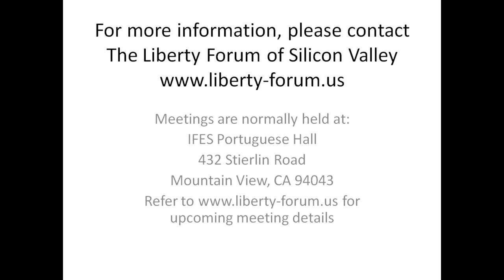Mona Charen ~ The Liberty Forum ~ 7-10-2018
Mona Charen

"The Feminine Mystique"?

In the Age of the MeToo Movement, "The Feminine Mistake" might be more apt.

Nationally syndicated columnist and bestselling author Mona Charen shares her insights on the modern feminist movement and its disconnect with science, love, and common sense.

Long before we knew of Harvey Weinstein and MeToo, Mona Charen was researching the feminist movement - understanding its origins, laying out its inconsistencies, and warning of its pitfalls.

Her keen wit and sharp eye have been entertaining and informing her audience for more than three decades. See for yourself!